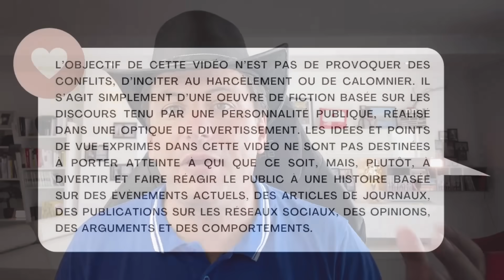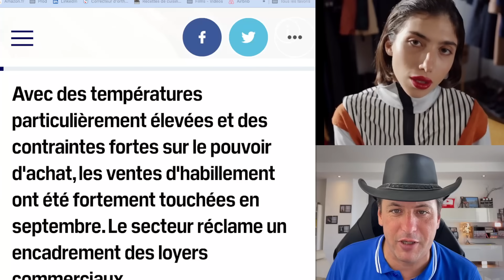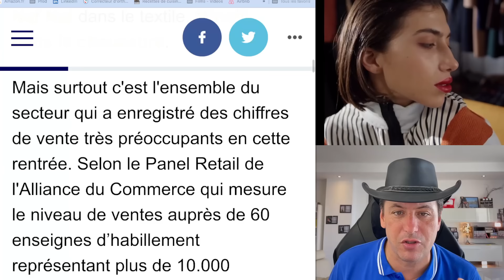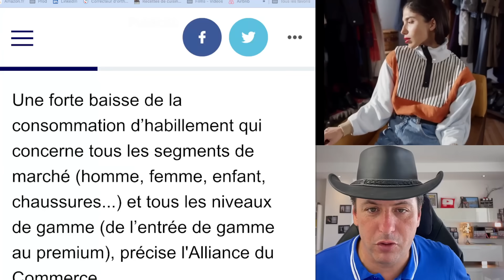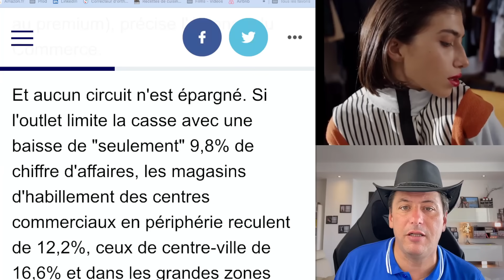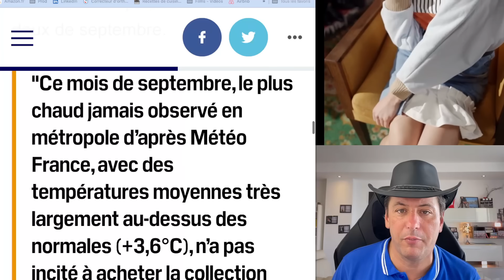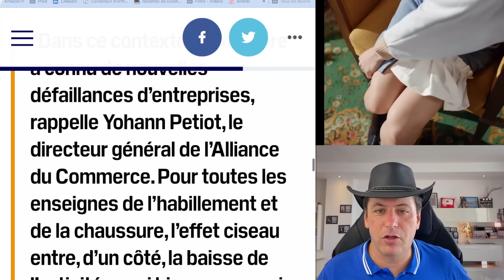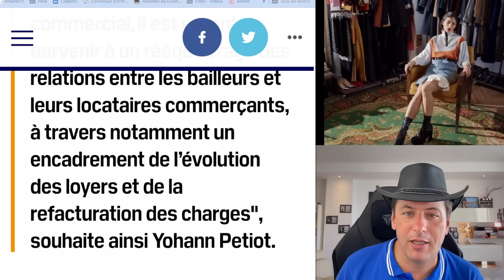Maintenant, Crise Majeure Dans Le Secteur De La Mode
🔥🛍️ Ventes d'habillement en chute libre en septembre : la chaleur, le pouvoir d'achat et les loyers commerciaux pèsent lourd. Les chiffres alarmants du secteur réclament des mesures d'urgence ! 😓